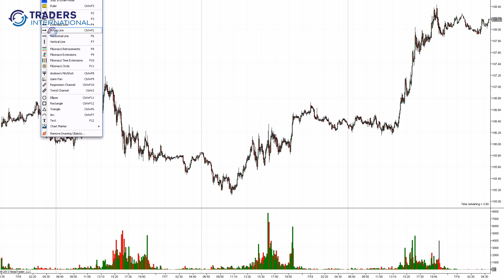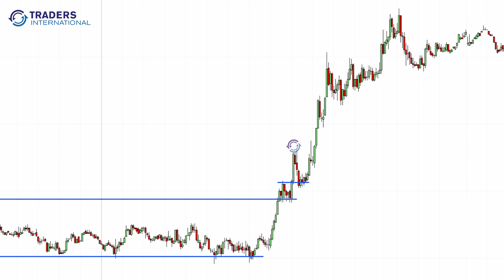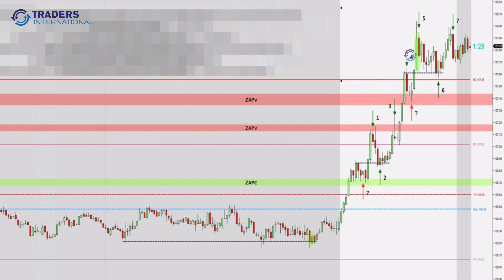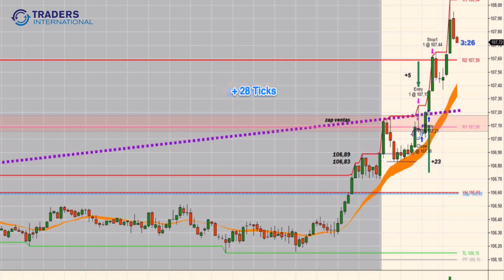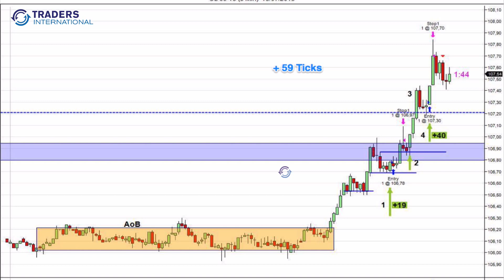Análisis de Mercado por Vicens Castellano. CL 18/07/2013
Análisis de la jornada en el Mercado de Futuros del Crudo en la jornada del 18 de julio de 2013. Te mostramos la estructura de mercado en la sesión del día y como los alumnos de Traders International sacan provecho de estas oportunidades de inversión. Si deseas asistir a una sesión informativa y conocer todo nuestro programa de formación, visita